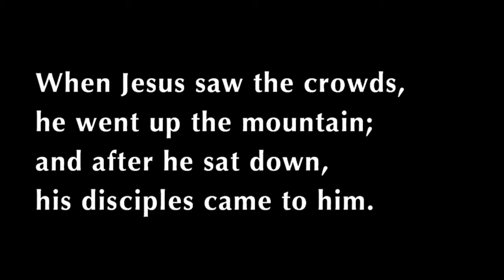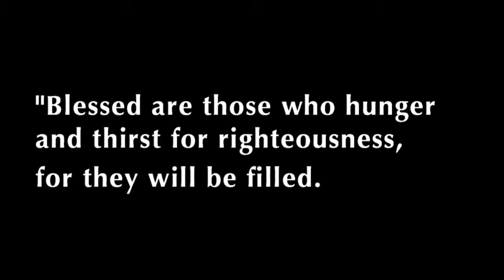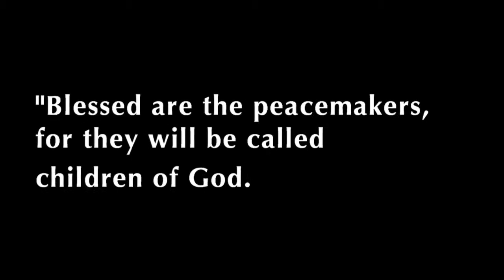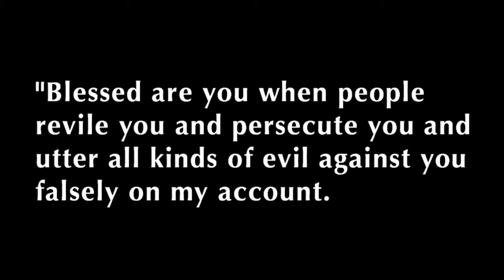The U: University United Methodist Church Contemporary Worship Sermon, February 15, 2015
"Jesus declares blessings on people who display Kingdom character." Watch Rev. Laurinda Kwiatkowski as she illuminates the Beatitudes in her sermon, "The 'Be' Attitudes." Matthew 5:1-12

Watch us stream worship live to your device Sundays @11 am.